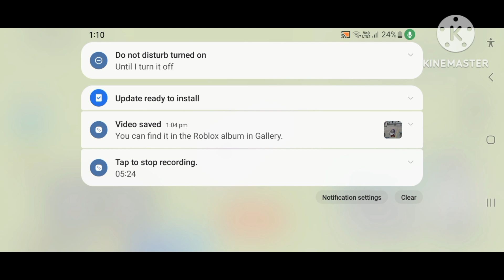DRIVING EMPIRE ON ROBLOX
me and my brother racing!